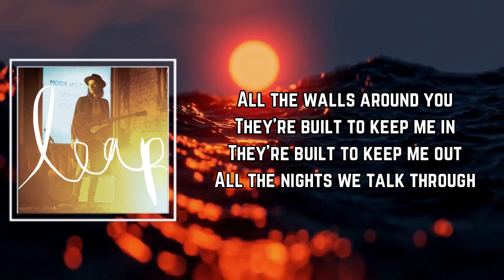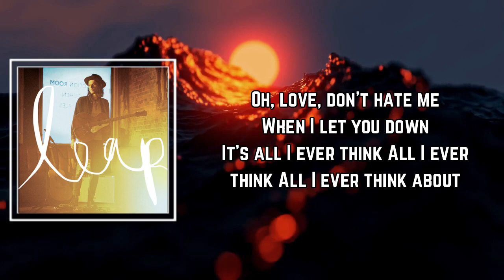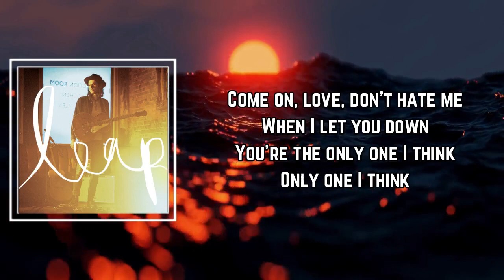Love Dont Hate me Lyrics - James Bay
Love Dont Hate me by James Bay
Album: LEAP

Love Dont Hate me Lyrics:

All the walls around you
They're built to keep me in
They're built to keep me out
All the nights we talk through
The stories we forgot
The treasures that we've found
We're friends and we're enemies
You're always forgiving me
So here's to the misery
The chains and the liberty

Oh, love, don't hate me
When I let you down
It's all I ever think
All I ever think
All I ever think about

Come on, love, don't hate me
You're the only one I think
Only one I think
Only one I think about, yeah

We could get a matching tattoo
But I want you more than that
I need you more than that
'Cause I get lost without you
I live for you and me
All the chains and the liberty

Woo! Woo-hoo!

And all the nights we talk through
I'd be lost without you
Oh, but love, don't hate me

Only one I think about

Yeah, love, don't hate me